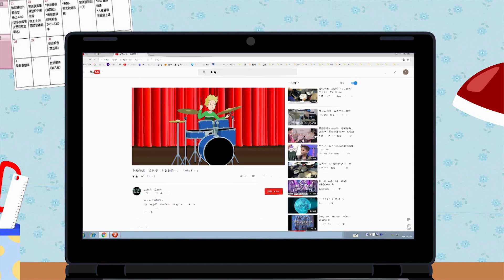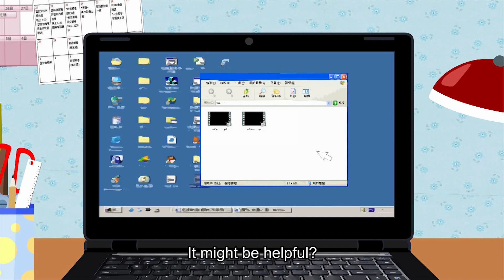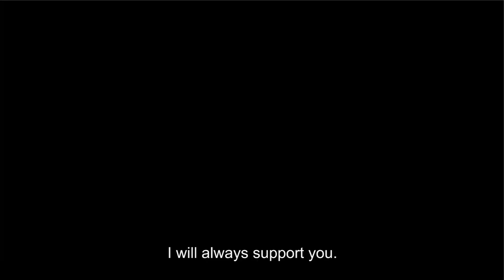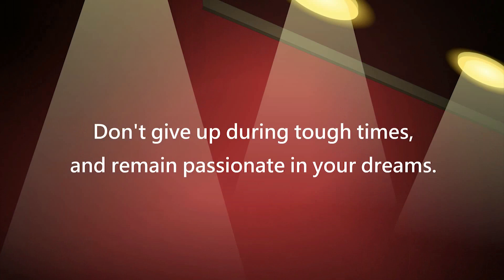5-07 The Drum King on the Rooftop